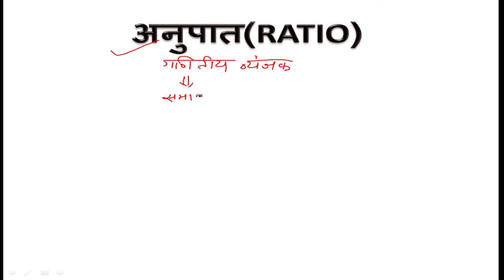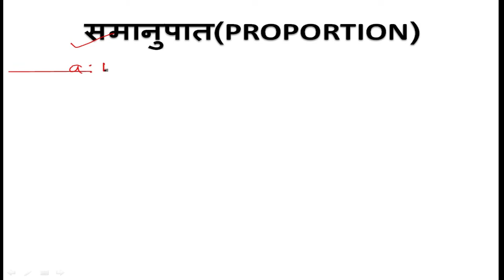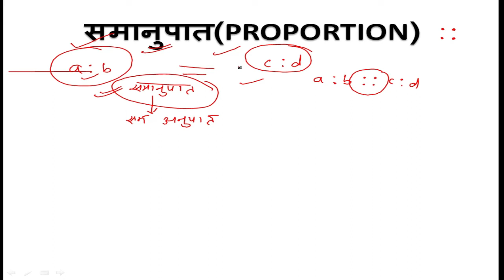Ration & Proportion(अनुपात और समानुपात) | BTC 3rd semester Math | Vigyan Guruji | PART 1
Ration & Proportion(अनुपात और समानुपात) | BTC 3rd semester Math | Vigyan Guruji

ह्र्ल्लो !
मित्रो ये विडियो उनके लिए है जो BTC 3RD SEMESTER है और उनके लिए भी जो CTET और UPTET की तैयार कर रहे है तो बने रहिये हमारे चैनल के साथ . आपको यहाँ से सभी टॉपिक के DEEP कांसेप्ट के साथ प्रश्नों को भी हल कराया जायेगा|
इस विडियो में आप ये सब जान पाएंगे
RATIO AND PROPORTION
RATIO AND PROPORTION SHORT TRICK
RATIO AND PROPORTION BTC
RATIO AND PROPORTION FOR CTET SHORT TRICK
FOURTH PROPORTIONAL
THIRD PROPORTIONAL
FOURTH PROPORTIONAL FOR TET
THIRD PROPORTIONAL FOR CTET
अनुपात और समानुपात
अनुपात और समानुपात शोर्ट कट
अनुपात और समानुपात कैसे निकले
अनुपात और समानुपात शोर्ट कट CTET के लिए
अनुपात और समानुपात शोर्ट कट UPTET के लिए
चतुर्थानुपात
त्रितियानुपात